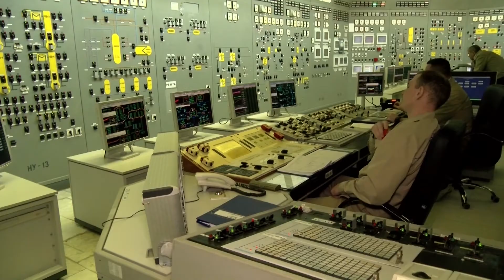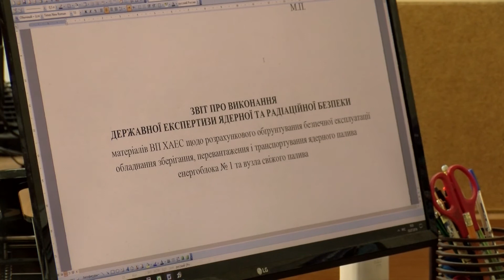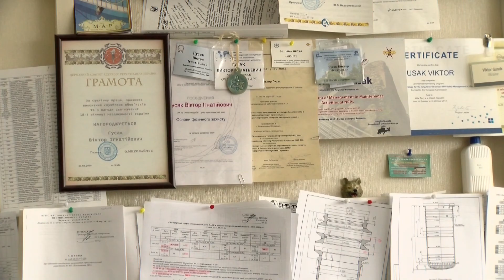06.07. 2018.ХАЕС. Активна підготовка 1 блока ХАЕС до продовження служби.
На ХАЕС здійснюється активна фаза підговки енергоблока №1 до служби в понадроектний період. Цими роботами активно займається служба надійності ресурсу і продовження експлуатації.